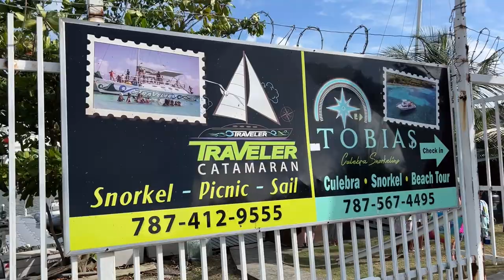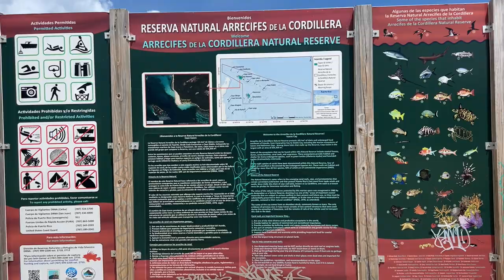Icacos Island- an uninhabited/deserted paradise in Puerto Rico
Come take a look at this beautiful, clear waters, Key named “Cayo Icacos”  located off the coast of Fajardo on the East side of Puerto Rico. We had to hop on a boat to get there, so we took a Catamaran tour with drinks, food and snorkeling included, and it was an amazing experience. Totally recommend it, is a must do while in Puerto Rico.

Thank you Tongo_pr for the drone shots and Angelee923 for being our host. Great to have met some amazing content creators.

Check out the content creators on this trip:
-Angelee on Instagram

Filming equipment used:
Neewer Smartphone Video Rig, Filmmaking Cage